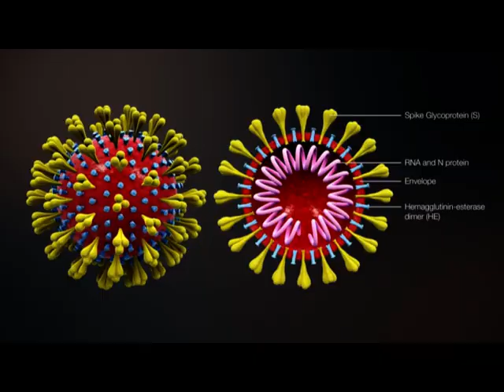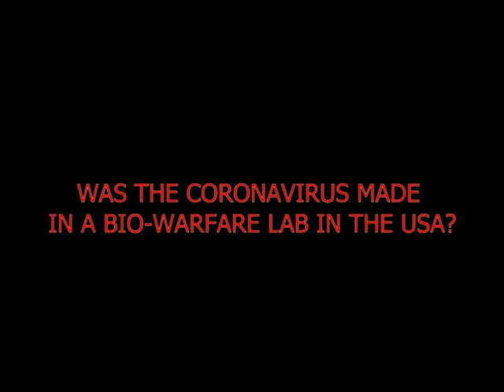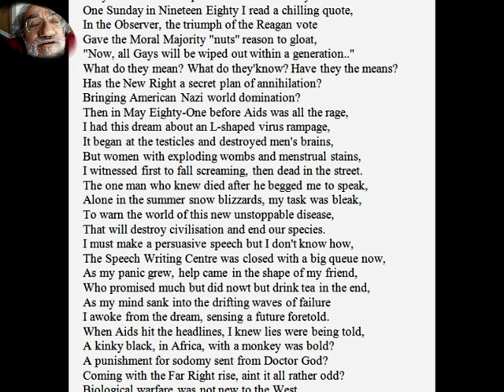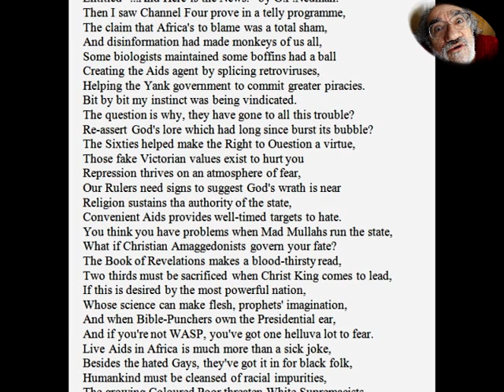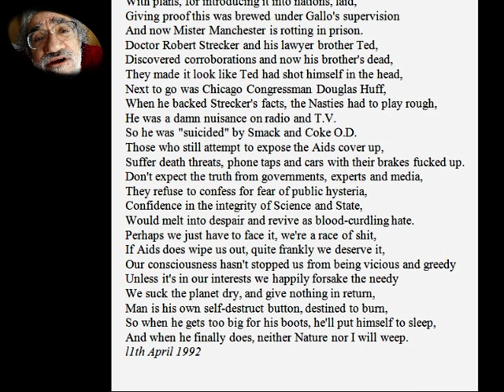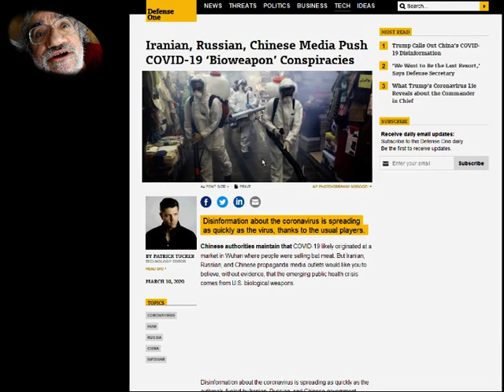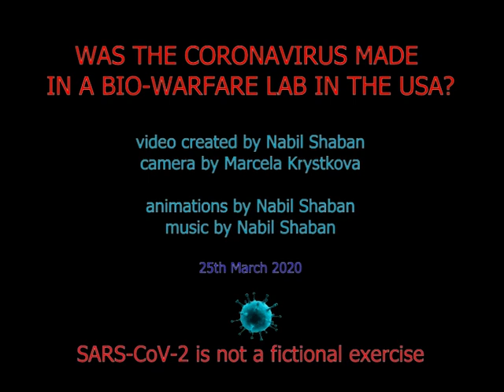Coronavirus Made in America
Was Sars-CoV2 aka COVID-19 aka Coronavirus created in the biological warfare labs at Fort Detrick, Maryland, in the USA?

It cannot be a coincidence that a month after the John Hopkins simulation event of Oct 18th that the first report of the coronavirus pandemic is made in China. Question is why would the USA deliberately attack China with such a biological weapon. First, America fears the huge population of China, the economic and industrial power of a communist enemy, and secondly, the US resents being so massively in debt to China and knows that if China were to call in the debt, America would be brought to its knees with bankruptcy.

a video by Nabil Shaban
camera by Marcela Krystkova
animations and music by Nabil Shaban
a Sirius Pictures production

additional material from the Event 201 Pandemic "fictional" exercise of October 18, 2019.